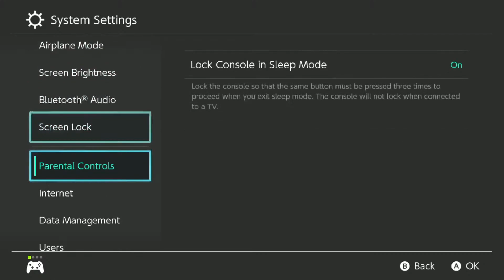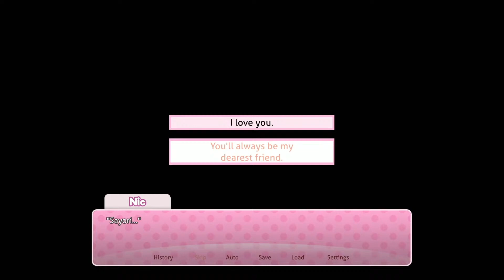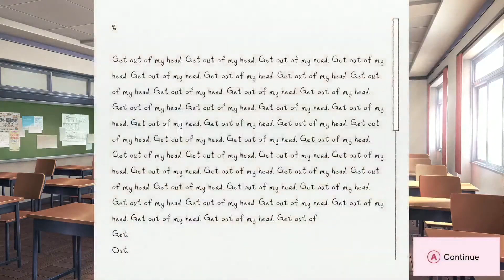Sayori's Ultimate Question... | DDLC Stream Highlights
Welcome to the highlights of our Doki Doki Literature Club stream! Join Nic and Colyn as they revisit some of the most memorable moments from our playthrough of this popular visual novel game.

So sit back, relax, and join us for an unforgettable journey into the world of Doki Doki Literature Club.

~ Nintendo Switch OLED (White)
~ Nintendo Switch OLED (Neon)
~ Nintendo Switch OLED (Splatoon)
🎮 NINTENDO SWITCH GAMES
~ Zelda: Breath of the Wild
~ Zelda: Tears of the Kingdom
~ Metroid Prime Remaster
~ Mario Kart 8 Deluxe
~ Mario Party Superstars
~ Super Smash Bros. Ultimate
🎮 NINTENDO SWITCH ACCESSORIES
~ Pro Controller (Gulikit)
~ Carrying Case
~ Game Case
~ MicroSD Card
~ Screen Protector Joy-Con Charger
~ Joy-Con Case
🎙️GEAR WE USE
~ Blue Yeti
~ Shure SM58
~ Audio Interface
~ Microphone Arm
~ Capture Card
~ Cam Link 4K